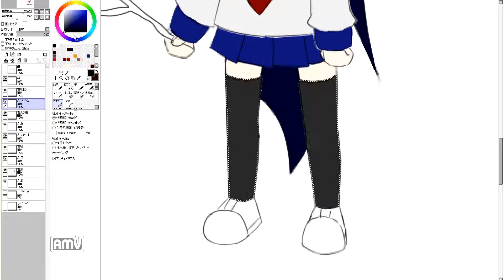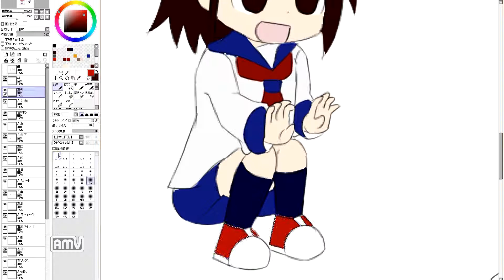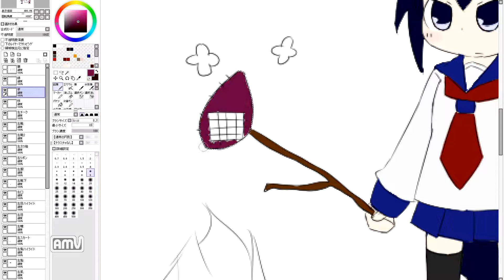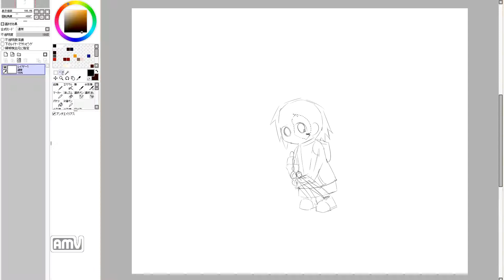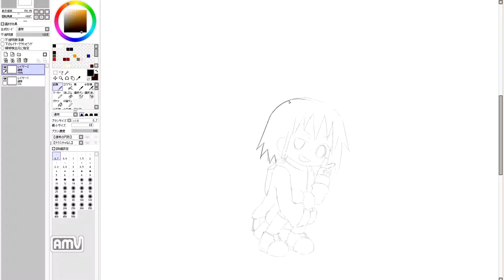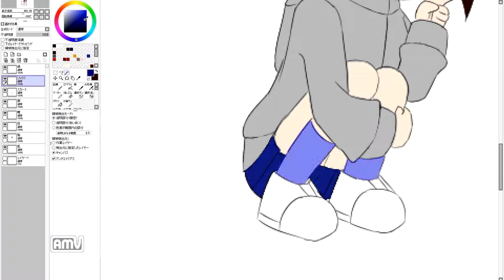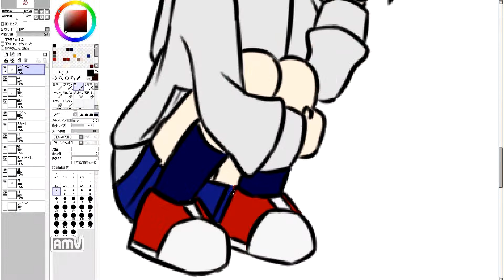漫画を描きたいのだ！ Cute girl manga draw. 228th day (practice)